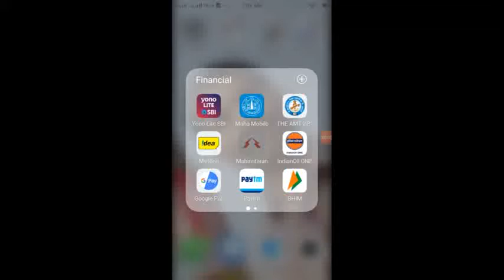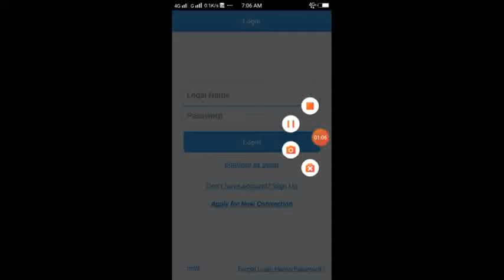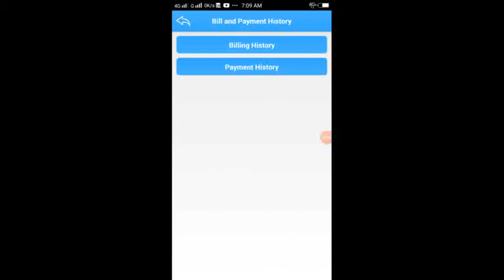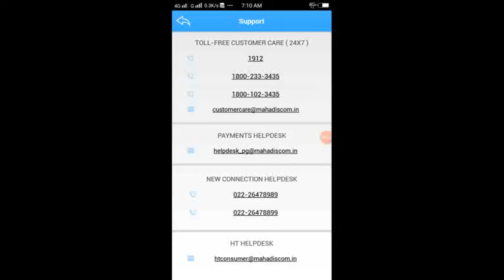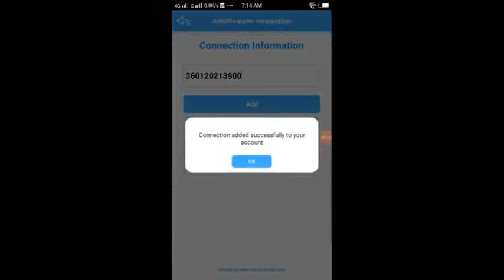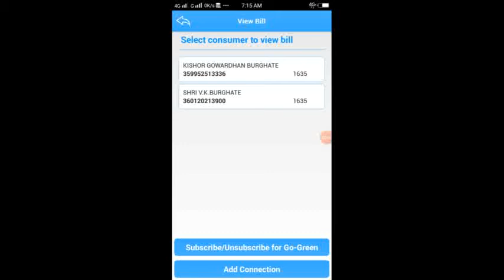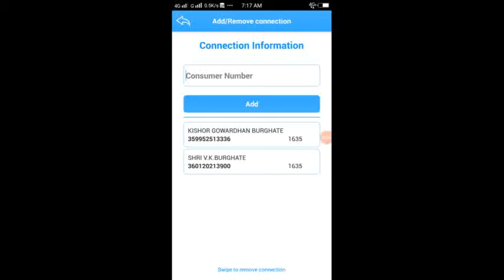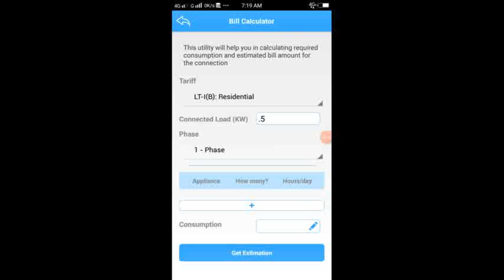महावितरण ॲप द्वारे इलेक्ट्रिक बिल भरणे ! How to paid Electric bill ? Use Mahavitaran app !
*महावितरण ॲप द्वारे  आपण सुरक्षित ऑनलाइन इलेक्ट्रिक बिल भरू शकतो तसेच इतर बरेच Online App सध्या उपलब्द आहेत परुंतु माझी पसंती हि MAHAVITARAN APP ला आहे. मी वरील Video च्या माध्यमातून इलेक्ट्रिक बिल कसे भरायचे हे सांगण्याचा प्रयत्न केला आहे. आशा आहे हा video तुम्हाला नक्की आवडेल..!!*

► शैक्षणिक App संबंधीत महत्वपूर्ण Video खालीलप्रमाणे -